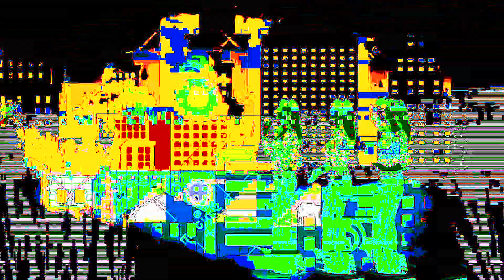I am still a woman - Mora Amaro la Loba